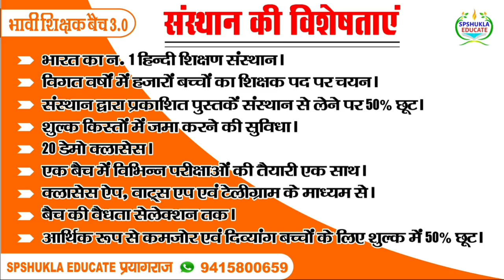भावी शिक्षक बैच 3.0 | Hindi | हिन्दी | NET/JRF/TGT/PGT/LT Grade/DSSSB | SPSHUKLA EDUCATE | S.P.Sir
स्वागत है साथियों आप सभी का SPSHUKLA EDUCATE ऑनलाइन प्लेटफ़ॉर्म पर।
हमारे संस्थान के द्वारा संचालित भावी शिक्षक बैच 3.0 में जिसके माध्यम से आपकी परीक्षा UGC/NTA(NET/JRF),TGT,PGT,LT Grade,DSSSB,JSSC-PGT,TGT,RPSC जिसके लिए भी आप जुड़ना चाहते है आप प्रवेश ले सकते है।
✴️ जो भी विज्ञ साथी सुनिश्चित सफलता प्राप्त करना चाहते है ,हमारे नोट्स और क्लासेस के माध्यम से जुड़ना चाहते है संस्थान के व्हाट्सएप चैट हेल्पलाइन पर
क्लिक करके entry hindi .लिखकर मैसेज कर सकते हैं या आप हेल्पलाइन नंबर 📱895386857,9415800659 पर काल भी कर सकते है।
या सीधे Entry Hindi. लिखकर 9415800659 पर व्हाट्सएप करें।
Spshukla Educate  प्रयागराज में उत्तर भारत की सर्वश्रेष्ठ शिक्षक SPSHUKLA SIR जिन्होंने हजारों बच्चों को सफल बनाया है अब आगामी परीक्षा में आपके लिए है तैयार।
कही भी किसी भी दूसरी जगह जुड़ने से पहले एक बार डेमो जरूर देखें।

🥢SPSHUKLA EDUCATE संस्थान 👇👇
1️⃣ सम्पूर्ण कोर्स परीक्षा से पूर्व होगा पूरा।
2️⃣ अध्यायवार प्रश्नोत्तरी।
3⃣परीक्षा में 100% सफ़लता के लिए विशेष रणनीति।
4️⃣30+  प्रैक्टिस सेट परीक्षा पे आधारित।
5️⃣गत वर्ष के प्रश्नपत्रों का विश्लेषण।
6️⃣3 - अति संभावित प्रश्न-पत्र।
7️⃣हस्तलिखित नोट्स पीडीएफ में।
8️⃣S.P.Sir की सम्पूर्ण बुक्स का नोट्स पीडीएफ फॉर्मेट में।
9️⃣साप्ताहिक डाउट सेशन।
🔟50+ लाइव टेस्ट।

✍️ संस्थान की कुछ खास बातें जो सबसे अलग है-
⏩सर्वश्रेष्ठ शिक्षक S.P.SHUKLA Sir के द्वारा लिखित नोट्स,किताबें और ऑफलाइन के शीर्ष छात्रों द्वारा लिखित हस्तलिखित नोट्स इन सबके पीडीएफ फॉर्मेट में मिल जाएगा।

⏩याद करने की शार्ट ट्रिक्स और आसानी से याद करने में आपकी सहायता करने के लिए संक्षिप्त सिद्धांत।

⏩परीक्षा में 100% सफ़ल बनने के लिए महत्वपूर्ण टिप्स और पढ़ने के सही तरीके के साथ जहाँ से सर्वश्रेष्ठ किया जा सकता है परिचित कराना।

⏩पाठ्यक्रम पर आधारित सटीक स्टडी मटीरियल, जो आपका समय बचाता है और दूसरों से आगे रखता है।

⏩निश्चित सफलता के लिए उत्तर भारत की सबसे सर्वश्रेष्ठ टीम जिन्होंने इससे पूर्व परीक्षाओं में हजारों विद्यार्थियों को उनके लक्ष्य तक पहुचाया है।

👉🏾हमारे इस बैच के लिए फीस UGC/NTA(NET/JRF), Assistance Professor- *₹12999 है,ऑफर के तौर पे फीस मात्र *₹6500* है, TGT/PGT-*₹8500 है,ऑफर के तौर पे फीस मात्र *₹4500* है,LT GRADE-*₹8500 है,ऑफर के तौर पे फीस मात्र *₹4500* है,JSSC-PGT-*₹9999 है,ऑफर के तौर पे फीस मात्र *₹4500* है.
बैच की वैधता 2 साल की होगी।

👉🏾हमारे  Online Batch में प्रवेश हेतु ‘उक्त शुल्क’ आप निम्नलिखित खाता विवरण में जमा करें और फीस जमा करने के बाद प्रमाण के रूप में स्क्रीनशॉट अथवा रसीद की फोटो हमें इस नंबर (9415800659) पर व्हाट्सएप करें ..

खाता विवरण.. 👇🏾👇🏾👇🏾
Bank-SBI
Account Name-
*SATYA PRAKASH*
Account No-
IFSC Code-
*SBIN0016462*
Branch-
RANIGANJ PRATAPGARH UP, India

👉🏾 शुल्क जमा का प्रमाण हमें इस नंबर पर  WhatsApp ( *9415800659*) करने के बाद आपको हमारे टीम की तरफ़ से Online Batch में बहुत जल्द ही ऐड कर दिया जाएगा।
1. आप Phone Pay, Google Pay,या नेट बैंकिंग के माध्यम से भी फ़ीस जमा कर सकते हैं।जिसका नम्बर है 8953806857 पर।

2. फीस जमा का प्रमाण दिखाने के बाद आपको शीघ्र ही मैसेज भेजकर आगे के कार्यक्रम की जानकारी दी जाएगी। कृपया धैर्य बनाये रखें। बार बार कॉल और मैसेज कर के हमारे कार्य में बाधा न पहुचाएं । आपकी किसी भी इन्क्वायरी  का जवाब शीघ्र ही दिया जाएगा।

*कैसे आप जुड़ेंगे बैच के साथ*
👉आपका नम्बर व्हाट्सएप पे जोड़ा जाएगा जहाँ से हर क्लास का नोटिफिकेशन और पीडीएफ नोट्स मिलेगा,इसके लिए आप अपने फ़ोन में *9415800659* इस नम्बर को सेव करें।
👉आप सीधे हमारे app *SPSHUKLA EDUCATE* पे टेस्ट वाले पोर्टल पे जाकर अपना टेस्ट देंगे उसके बाद स्वतः सब्मिट करने के बाद आपका परिणाम आपके सामने आ जायेगा।
👉टेस्ट होने के बाद उसका सलूशन भी बहुत ही अच्छे तरीके से कराया जाएगा।

🔔SPSHUKLA EDUCATE🔔

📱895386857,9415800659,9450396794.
🥁आप हमारे सोशल मीडिया से भी जुड़ कर महत्वपूर्ण सूचनाएं एवं भर्ती के विषय मे साथ ही साथ अपने अध्ययन से जुड़ी जानकारी प्राप्त कर सकते है।जुड़ने के लिए नीचे लिंक दिया है। आप उस पर क्लिक करके ऐड हो सकते हैं।👇

किसी भी प्रकार की पूछताछ के लिए कृपया दिए गए नम्बरों पर सुबह  10 बजे से रात 10 बजे के बीच फ़ोन कॉल ज़रूर करें..👇

*```SPSHUKLA```* *```EDUCATE```*